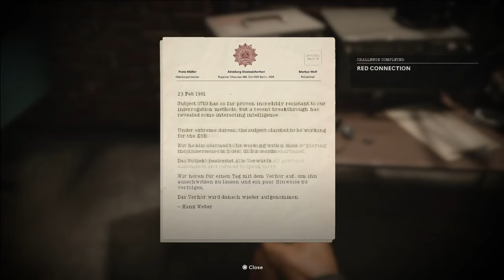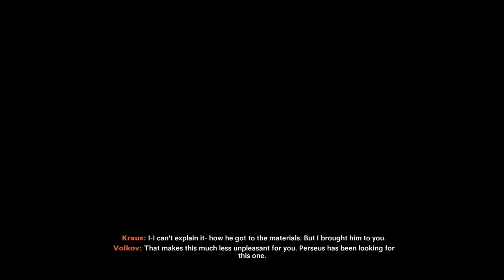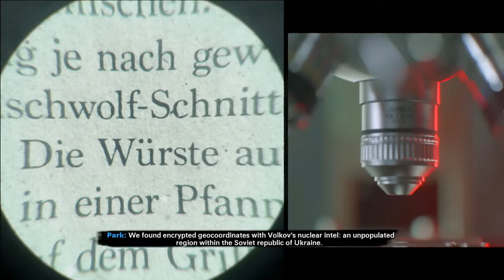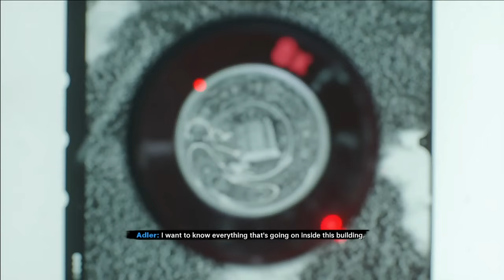Brick In The Wall // Call of Duty: Black Ops Cold War